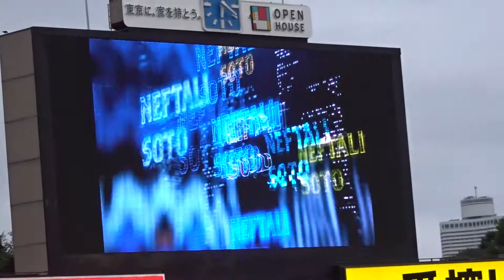ソト 登場曲 + 登場ムービー @神宮球場「Dios nunca falla」(Madiel Lara) 横浜DeNAベイスターズ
神宮球場でのホームゲーム
ソト選手の登場ムービーです。